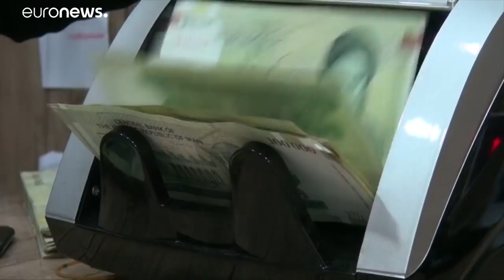L'Iran plombé par la chute du rial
Depuis le début de l'année, la monnaie iranienne a perdu près de 50 % de sa valeur, le billet vert s'échangeant désormais autour de 90.000 rials sur le marché noir.